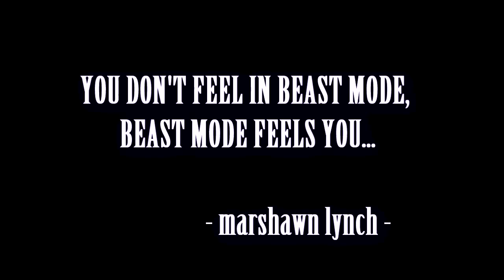Mo Nicole - Grindin Freestyle (Music Video)